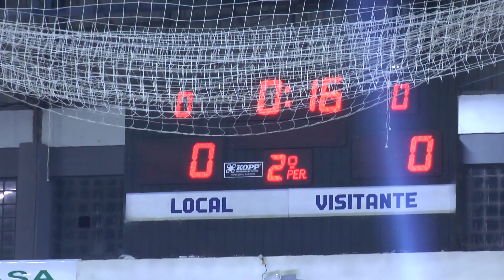39ª Olimpíada Rural de Arroio do Tigre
⚽️🥇Competições, reencontros e muita diversão. Ainda dá tempo de conferir a maior olimpíada rural do Estado que acontece em Arroio do Tigre.